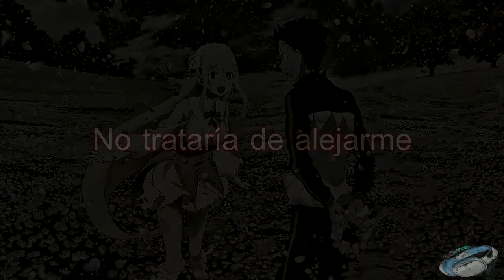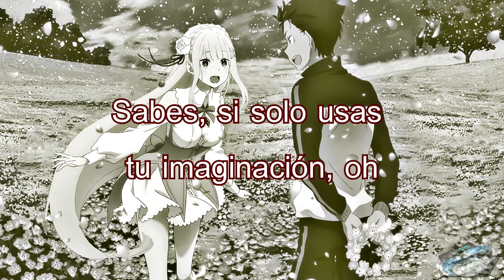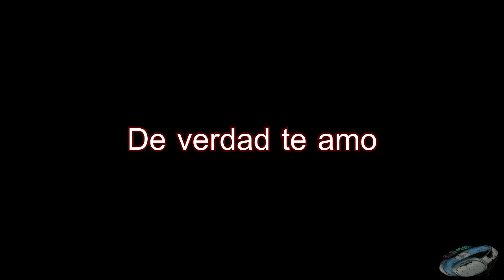Imagination - Foster the People (Sub Español)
Canción: Imagination
Artista: Foster the People

Espero que este video sea de su agrado, si hay alguna canción que desea que traduzca (siempre y cuando no tenga problemas con el copyright), me lo pueden hacer saber y con gusto los complazco.

Letra en Inglés:

I wouldn’t try to throw myself away
If you asked me, I’d say
To be careful, my love
At death we’ll leave the same
If you want me to stay
Don’t keep me waiting for it

We can’t change the things
We can’t control
It’s summer somewhere
So you shouldn’t be so cold
But you can’t even look me in the eye
If you tried
We can try, we can try

I see us dancing by ourselves
We do it better with no one around, yeah
Just you in my imagination, yeah
In my imagination, oh

Yeah, there’s nothing left to cry about
I guess I’m living in a drought
It’s raining like it was before
Something that you never knew
You needed more of

We can’t control
It’s summer somewhere

Just use your imagination, oh

I can do so many things
So many things, so many things
You know if you just use your imagination
Oh, if you just use your imagination, oh